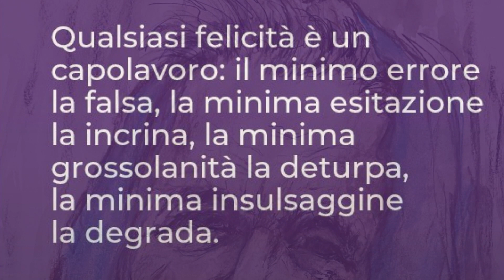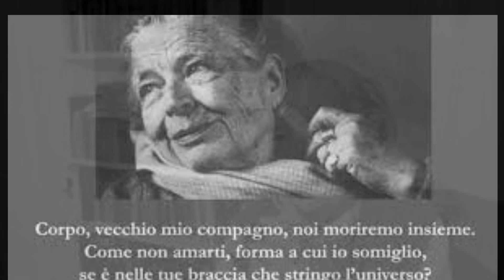Marguerite Yourcenar e Paolo Zacchera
Marguerite Yourcenar e Paolo Zacchera “Da Mount Desert Island al Monterosso. Corrispondenza (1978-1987), a cura di Françoise Fiquet, pubblicato da Apeiron Editori - Presentazione Ministero della Cultura (Collegio Romano, Roma)@centrointernazionaleantino4357